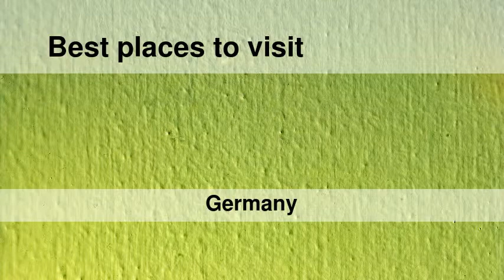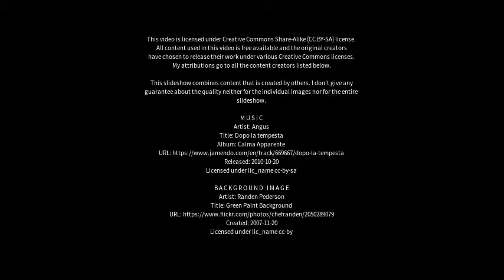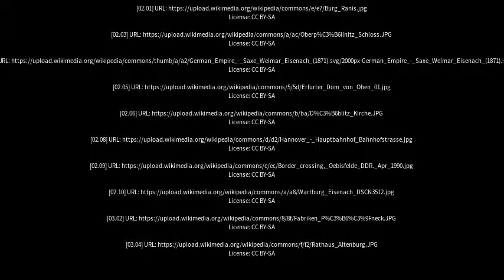Best places to visit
Best places to visit - Triptis (Germany) Best places to visit - Slideshows from all over the world - City trips, nature pictures, etc.